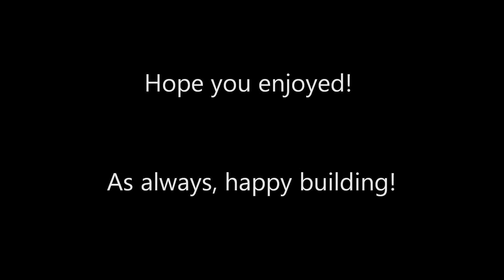[Terraria 1.1] Water Detector - Data Storage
This is a demonstration of my water detector device. It can be used to read data that has been stored in the form of a water column.